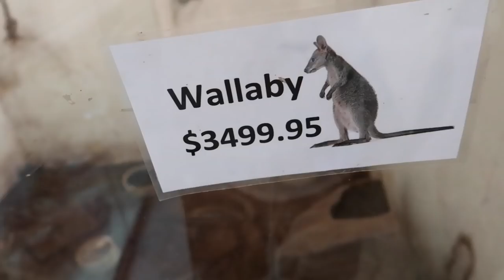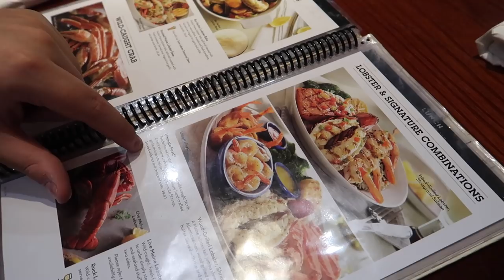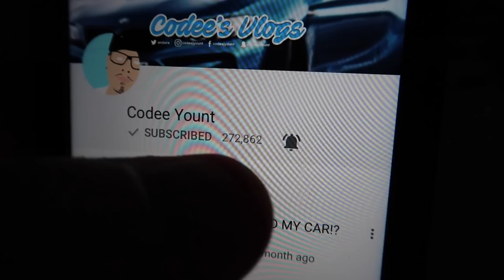I'M GETTING A BABY KANGAROO?! (WALLABY)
FAN MAIL:
CODEE YOUNT